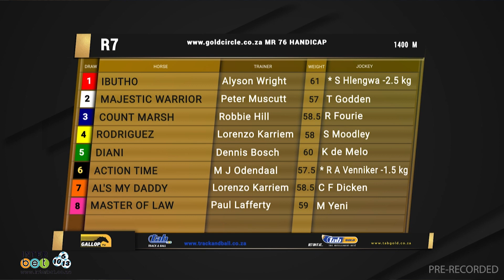20230205 Gallop TV Selection Show Hollywoodbets Scottsville Race 7